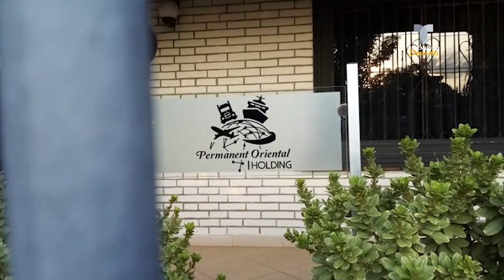Hallan un botín de Ronaldinho en casa de la empresaria prófuga | Telemundo Deportes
La mujer que lo invitó a Paraguay e hizo los pasaportes falsos está a la fuga. Le allanaron las casas y encontraron pelotas con la cara de Dinho.